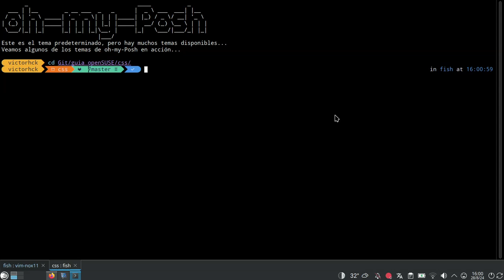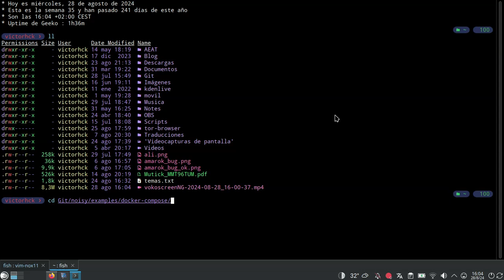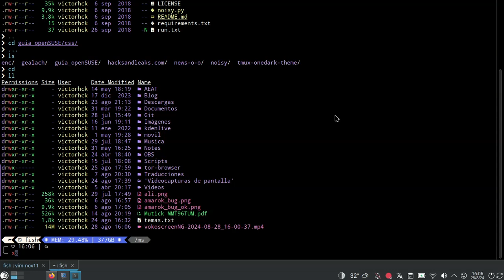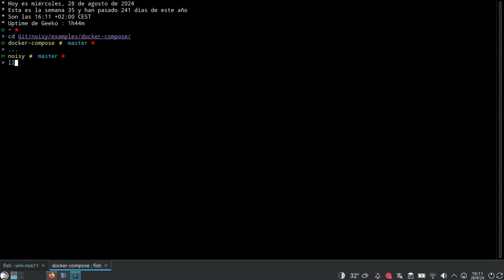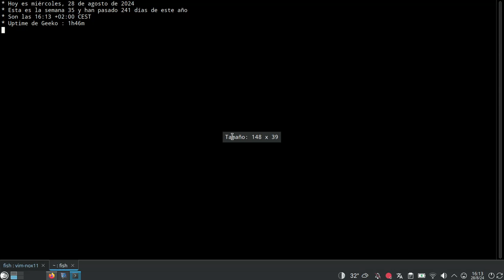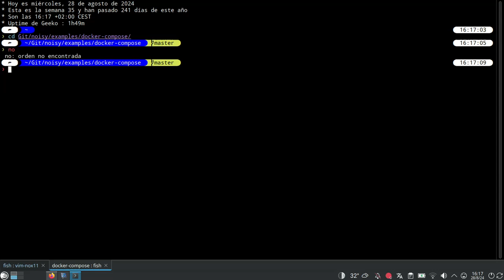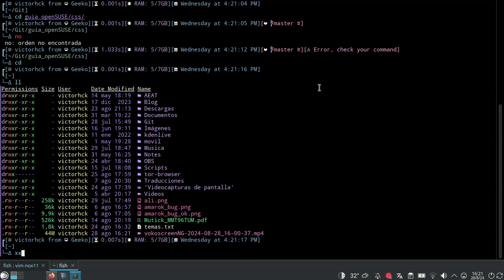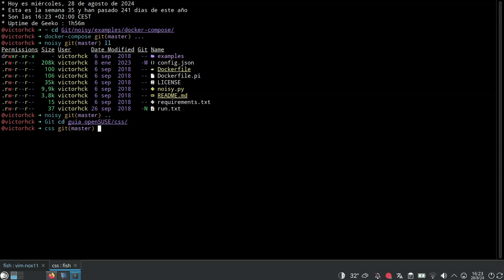Un repaso a algunos de los prompts de Oh My Posh.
Oh My Posh ofrece una colección de distintos temas de prompts para tu shell, que dan color e información al prompt de tu terminal.
En este vídeo hago un repaso a algunos de los temas disponibles.

Oh My Posh está disponible para cualquier shell (Bash, Fish, Zsh, etc) y es multiplataforma (GNU/Linux u otros sistemas privativos).